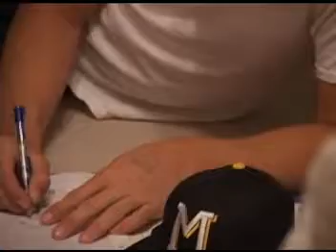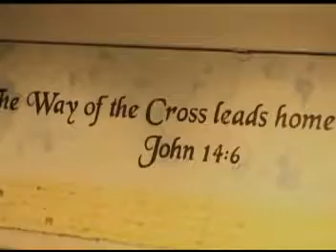Retta DNow 2006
Retta Youth Disciple Now 2006